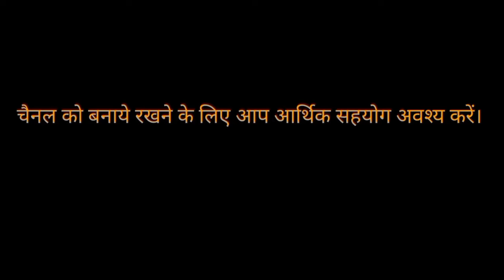बाबा साहब के जीवन से जुड़ी घटना का मार्मिक नाटक रूपांतरण !